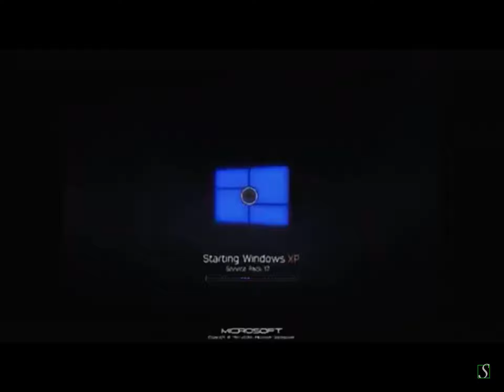windows xp service pack 17